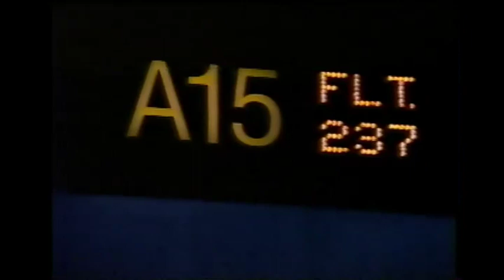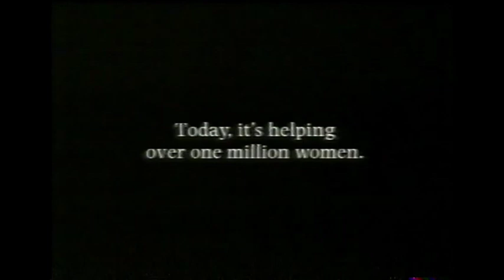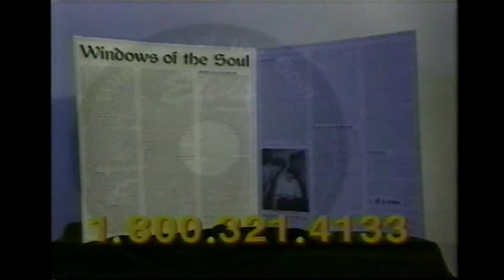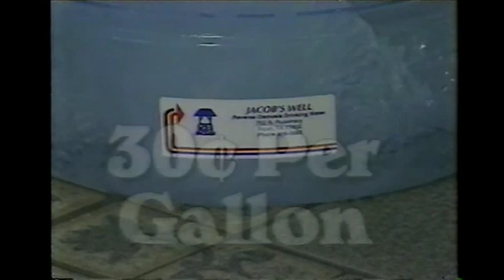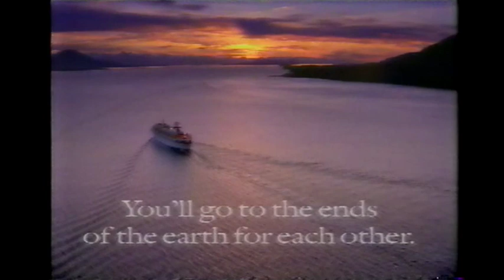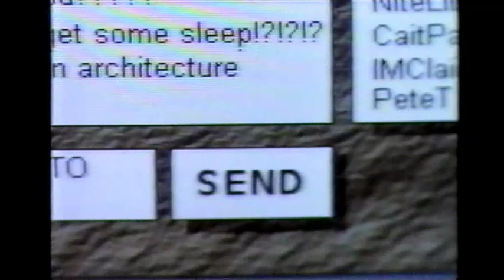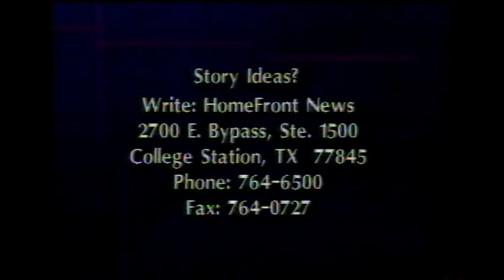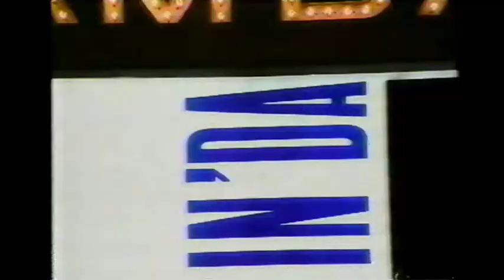February 28 1997 American Commercials (CNN Headline News)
American Commercials from a February 28, 1997 broadcast of CNN Headline News.